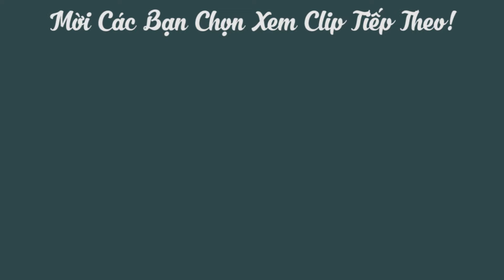Cách làm Thịt Heo Cháy tỏi thơm lừng hấp dẫn